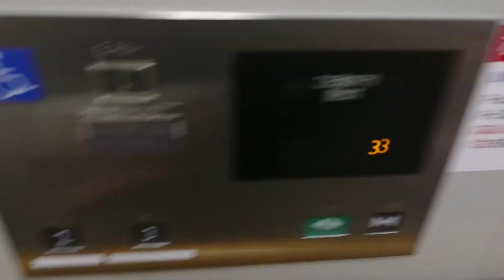【アナウンス】盛岡駅のエレベーター(新幹線13・14番線)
メーカー：三菱
機種：駅舎用
定員：11名
積載：750kg
到着アナウンスが早すぎる
11・12番線側も同様